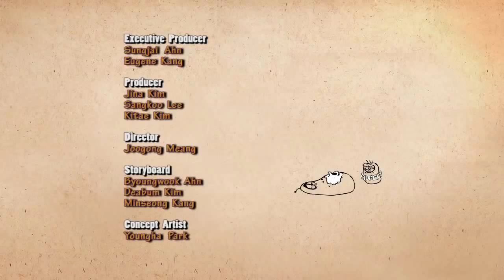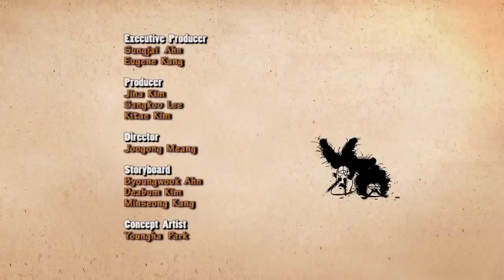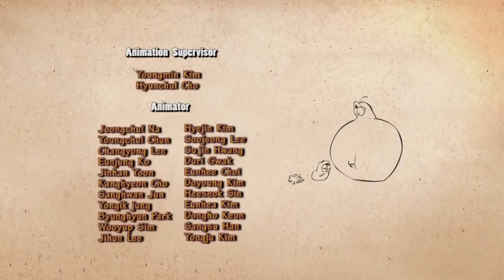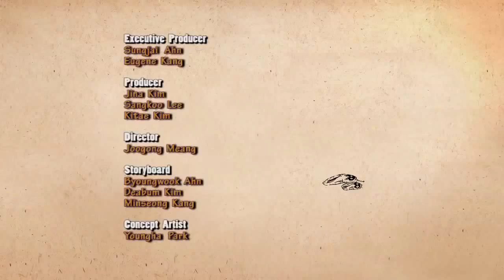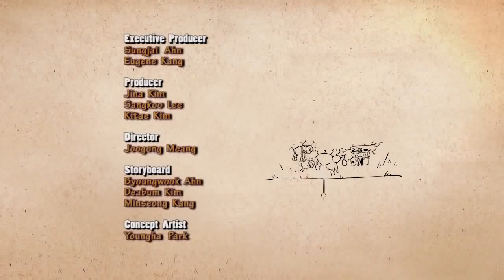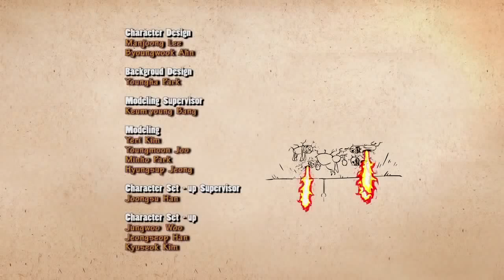LARVA ❤️ The Best Funny cartoon 2017 HD ► La FART FLOWER ❤️ The newest compilation 2017 ♪♪ PART 56